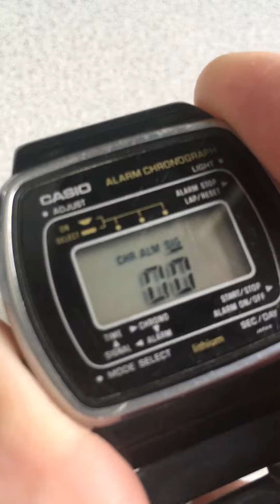Casio F-80 Alarm Chronograph Vintage Digital Watch.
From 1980. Module was also used in the early ‘Marlin’ watches too.